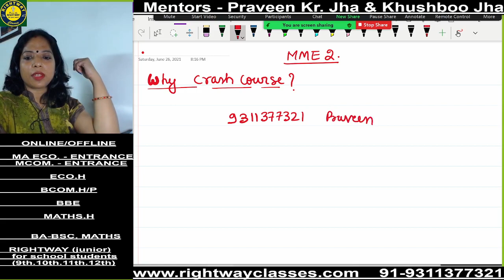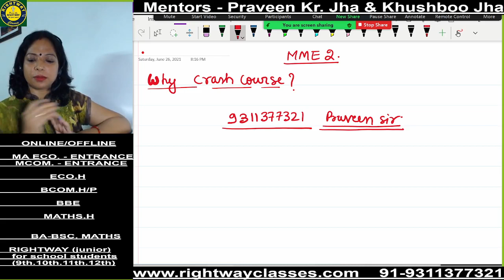WHY CRASH COURSE FOR MME 2